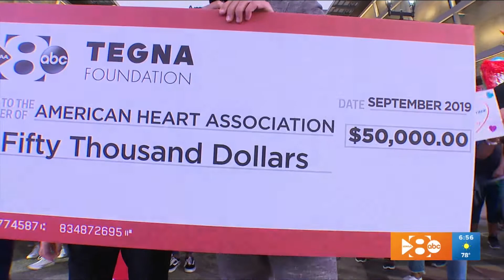2019 Heart Walk Party on the Plaza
Thank you WFAA for helping us spread the word about the Heart Walk on Sat., Sept. 14, 2019!